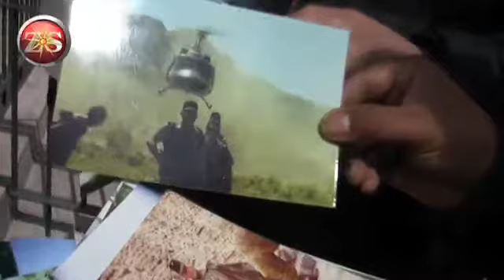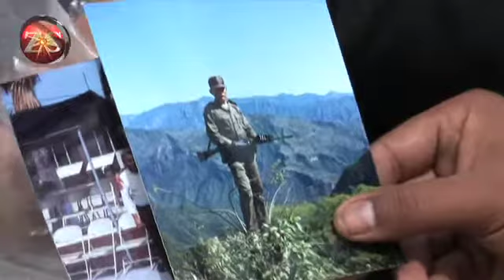Ser soldado es para toda la vida.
(19.02.10) Saltillo Coahuila.- Dicen que lo que bien se aprende nunca se olvida, y la disciplina y entrenamiento que deja el ser representante de la Nación en el Ejército Mexicano no es la excepción, tiempo en el que los militares se llenan de experiencia y satisfacción por haber servido